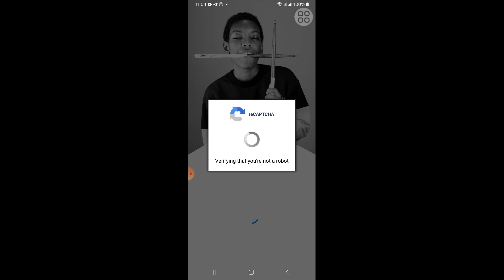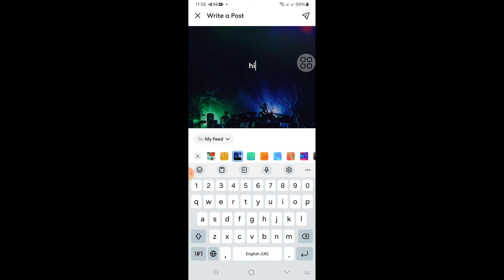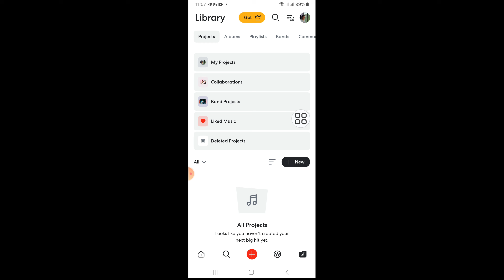phone နဲ့ သီချင်းတီးဖို့ bandlab account ဖွင့်မယ်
follow my  bandlab